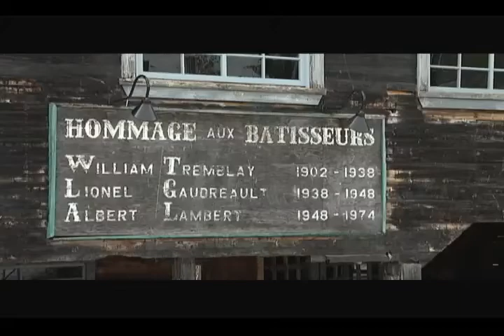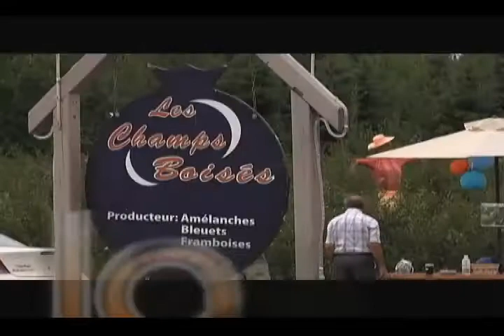J'aime la vie au Saguenay-Lac-Saint-Jean (Sainte-Jeanne-d'Arc)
Présentation de la municipalité de Saine-Jeanne-d'Arc dans la MRC de Maria-Chapdelaine.